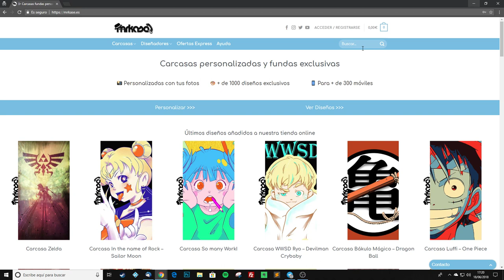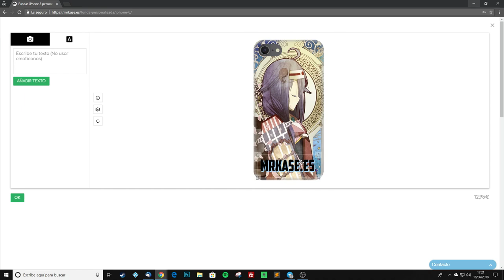Personalizar fundas para móviles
Aprende a personalizar fundas para tu móvil con nuestro editor online.

Crea tus propios diseños añadiendo la imagen que quieras.
Modifica las imágenes subidas como quieras. Cambia el tamaño, la posición, incluso puedes reflejarla para que se ajuste totalmente a lo que tienes en mente.

Dale un toque mas personal añadiendo texto. Selecciona entre las más de 15 tipografías disponibles. Modifica los colores, duplica las capas para crear efectos de sombras.

Diseña tu funda personalizada de forma sencilla y recíbela en tu casa en 24/48 horas para proteger tu smartphone con estilo.